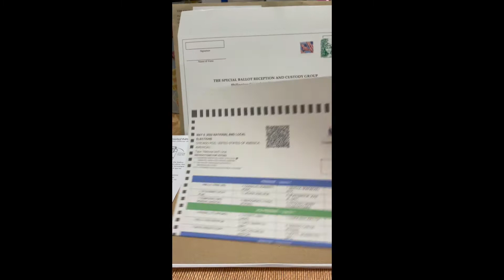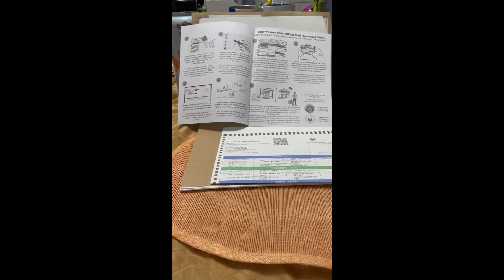Proud to have a dual citizenship! Time to vote Philippines!